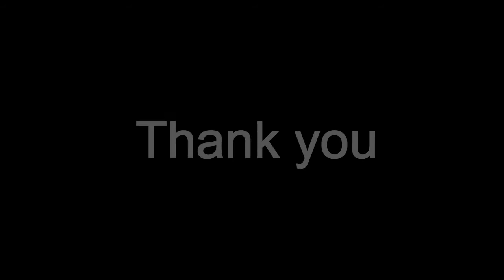RIADH NASSER MEKIDECHE 2017/2018 - Defender & Midfielder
رياض ناصر لاعب نادي الريان وخريج أكاديمية أسباير  يلعب في مركز الدفاع الوسط المدافع من مواليد 27/7/1995